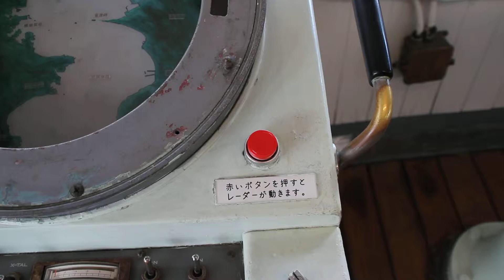氷川丸 レーダー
「赤いボタンを押すとレーダーが動きます。」

ポチッ！

・・・・流石に本物は動いていないと思いますが。中のライトのみ回転させる展示品のようです。（in氷川丸操舵室）

2011/04/20撮影。機材：（カメラ）Canon EOS kiss X4　（外部マイク）AT９９４１